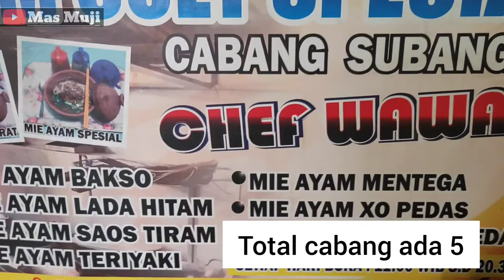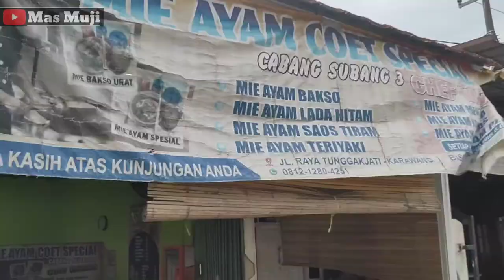IDE KREATIF..Penyajiannya BERBEDA dengan yang lain,,200 PORSI LUDES per HARI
Mie AYAM COET
Owner :Pak Wahyu
Alamat : Jl.Raya proklamasi, KW 8 ,Tunggak jati,Tanjungpura,Karawang
Harga : Rp 12.000,-

Mie ayam Coet ini udah jualan pertama di kota Subang Jawa barat pada tahun 2016, Kemudian ,mulai buka cabang di darerah Cianjur ,Karawang, dan Bekasi ,total 6 cabang di 4 kota
penyajiannya yang unik menggunakan coet yang di panaskan diatas kompor ,serta rasa nya yang enak membuat mie ayam ini cepat di kenal luas oleh masyarakat,,

peluang bisnis

peluang usaha

usaha sampingan

ide bisnis

ide jualan

ide usaha

ide kreatif

Bisnis rumahan

Usaha kekinian

Inspirasi usaha